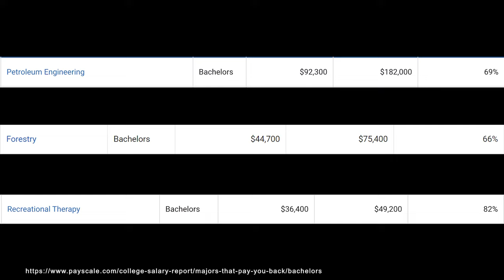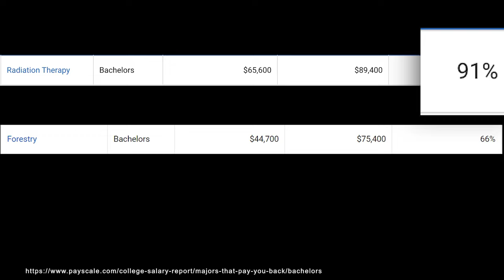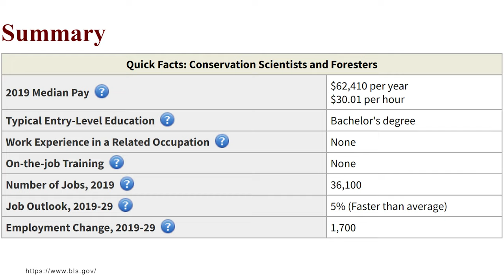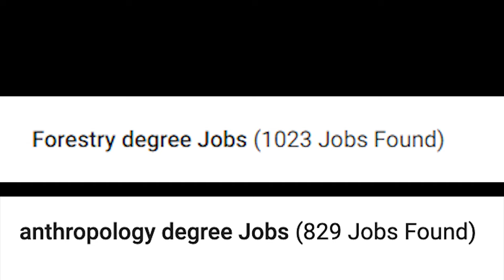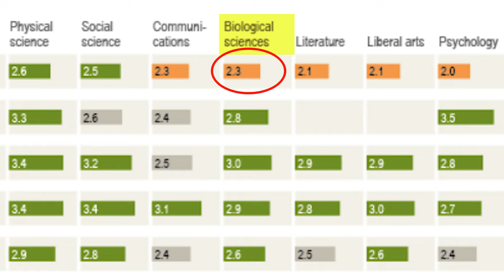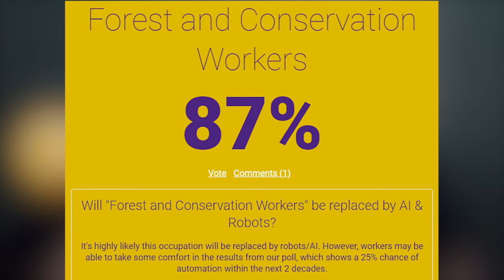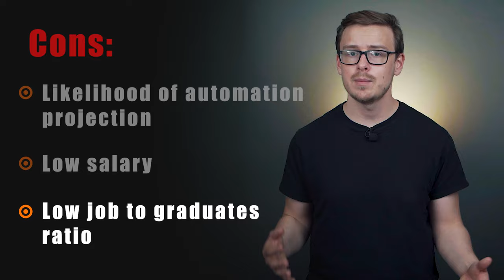Here's the thing about Forestry degrees...